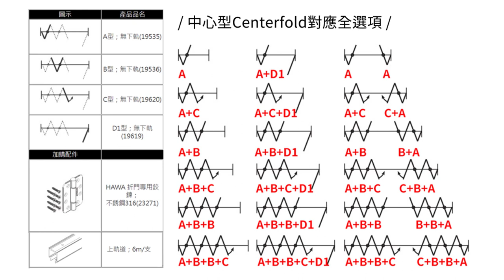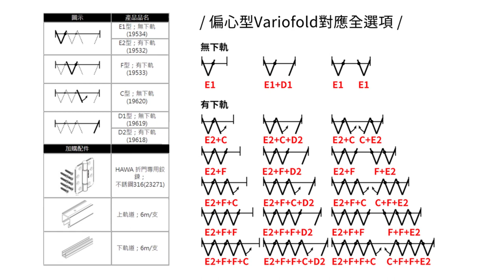瑞士HAWA 折門80H操作影片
瑞士HAWA 折門80H

■ 瑞士重型折門，結構堅固且滑順
■ 一般市售折門寬度最寬600mm，瑞士HAWA 80/H寬度可達900mm
■ 門片可單數設計
■ 每片門皆有關門定位設計
■ 五金不分左、右邊

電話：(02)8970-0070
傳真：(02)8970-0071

新北101展示中心(歡迎預約參觀)：新北市樹林區佳園路三段101巷101號
台中308展示中心(歡迎預約參觀)：台中市潭子區大豐路一段308號